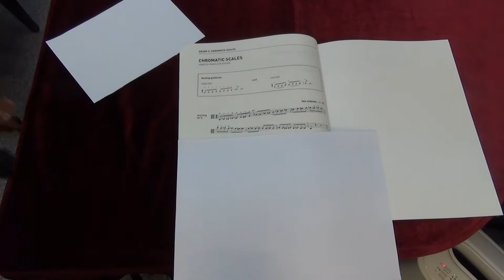ABRSM Viola Grade 5 scales and arpeggios - Chromatic Scale starting on C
ABRSM
Viola Exam scales and arpeggios
Grade 5
Chromatic Scale starting on C